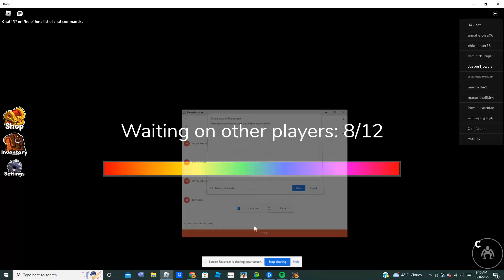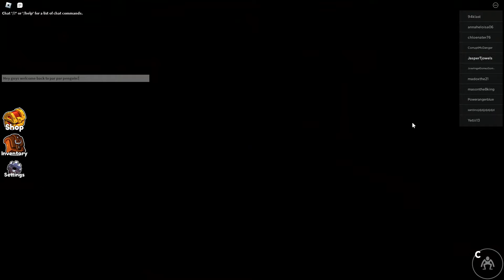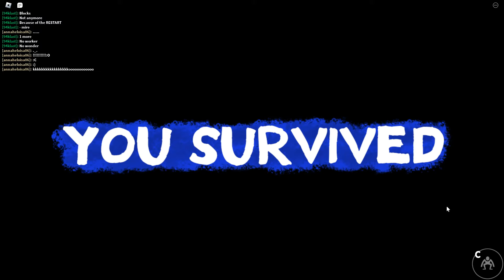Rainbow friends but I use no box!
In this video i beat rainbow friends with no box!